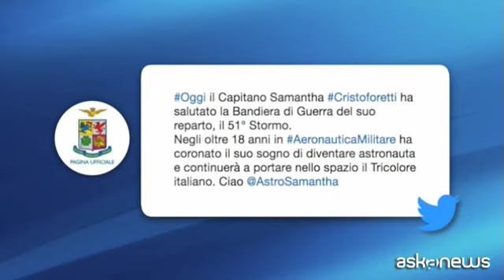E' ufficiale, Samantha Cristoforetti ha lasciato l'Aeronautica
Roma, 2 gen. (askanews) - Adesso è ufficiale: l'astronauta Samantha Cristoforetti ha lasciato l'aeronautica militare salutando per l'ultima volta la bandiera di guerra del suo reparto, il 51esimo stormo. Cristoforetti resta astronauta dell'Esa, l'Agenzia Spaziale Europea, e un tweet dell'Aeronautica dichiara "continuerà a portare nello spazio il tricolore italiano".
La cerimonia, privata, è stata seguita da un colloquio con il comandante dello Stormo; poi Cristoforetti è ripartita per la Germania dove risiede attualmente.
@Astrosamantha, prima donna italiana sulla Stazione Spaziale Europea, è rimasta in orbita 199 giorni fra 2014 e 2015 e si sta preparando a una nuova missione. Entrata in Aeronautica nel 2001, Cristoforetti aveva il grado di capitano.
I motivi dell'improvviso abbandono della carriera militare non sono noti, anche se notizie di stampa parlano di dissapori con i vertici in merito al nome del prossimo astronauta che l'Aeronautica avrebbe dovuto mandare nello spazio. L'Agenzia spaziale europea comunque ha scelto lei.